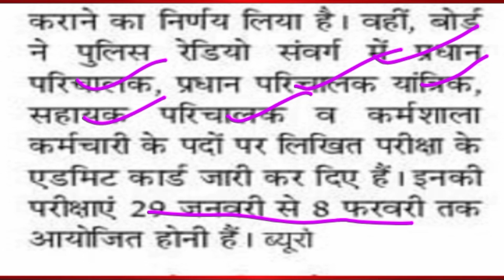Up Police 60,244 soldiersRecruitmentExamination Exams Date